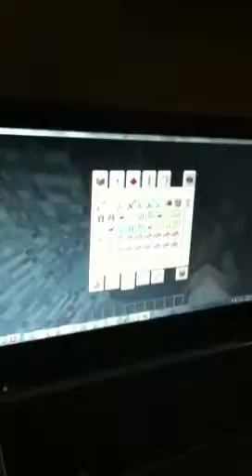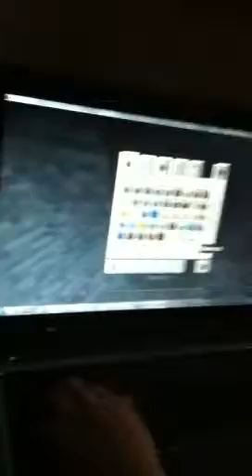10-10 block TNT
The large crater O MY GOSH 10-10tnt awesomeness